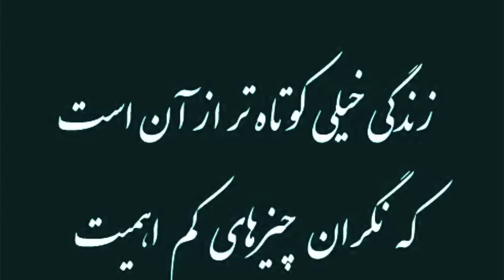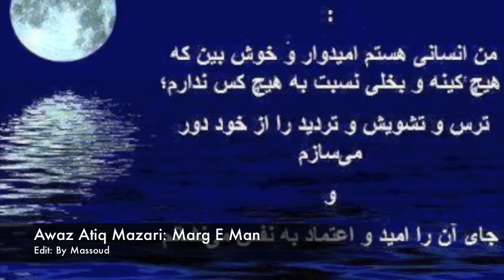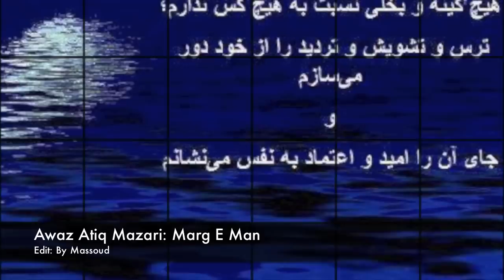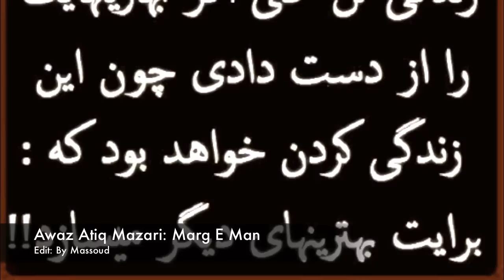Atiq Mazari Marg E Man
tajiki farsi dari afghani qataghani qarsak khalid kayhan arif sediq shabab tahir farid rastagar wajia ali etemadi ghazal aryana habib qaderi ehsan aman naghma hamad zahir wali sarban mir maftoon beltoon faizi karizi hangama parasto adfghanistan bashir hamdard shikeb suzan dil agha suoord saifo eshpari farhad darya nazir khara panjsher